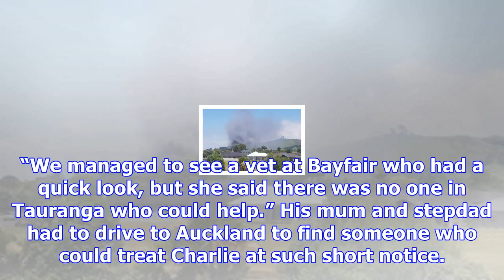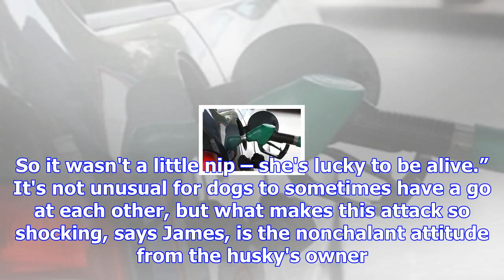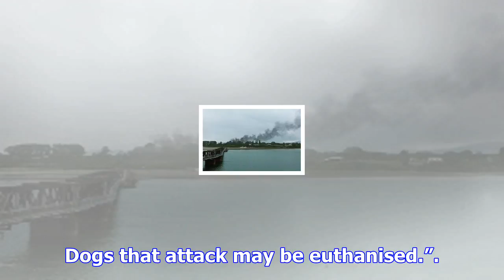Sunlive - dog savaged by husky on papamoa beach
A little dog has suffered broken bones and a punctured lung after being savaged by a Siberian husky ...